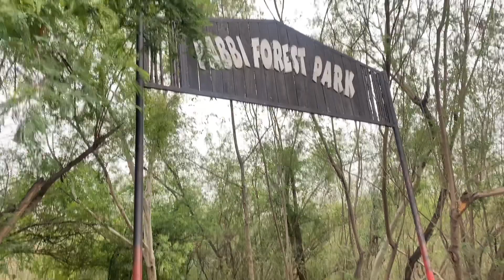Pabbi Forest 🌳 Park Karina .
sarai Almgir
Eid selibrat with family and friends in
Pakistan after 10 years I feel very happy
In Pakistan I like Pakistani food and
Pakistan Park